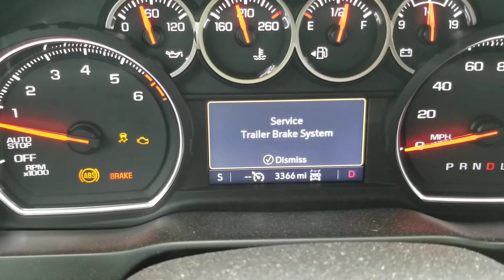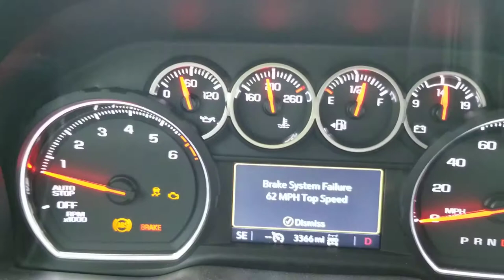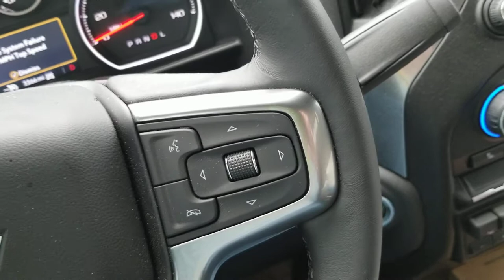2020 Chevy Silverado Brake Failure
My 2020 Chevy Silverado had the brakes fail today. 3400 miles.
Dealer took it right in.